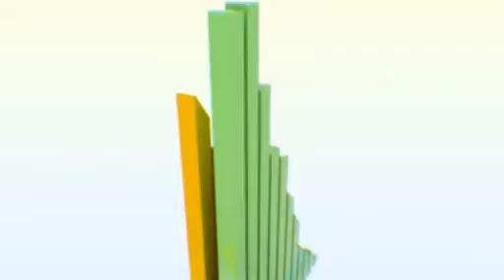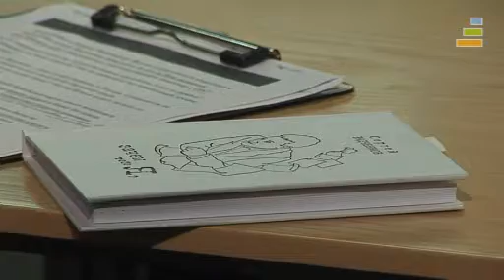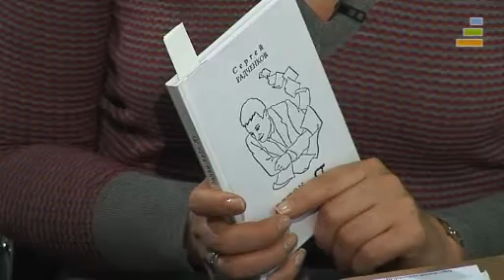Банк Связной (2/2)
banki.ru
Но жизнь смешнее всех работ...
Сергей Радченков
председатель правления Связного Банка

Когда банк планирует запустить кредит наличными?
Чем опасны легкие деньги?
Следует ли бояться дефолта России?
Когда в жизнь банкира вошла лирика?
На вопросы Елены Ищеевой отвечает герой программы «Первые Лица». Часть 2.